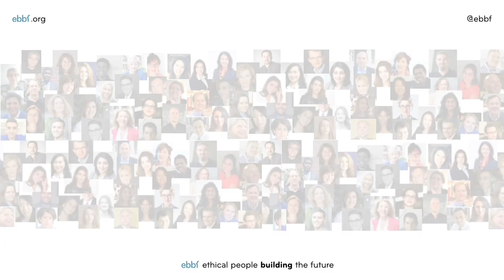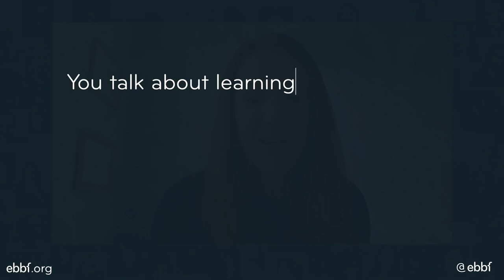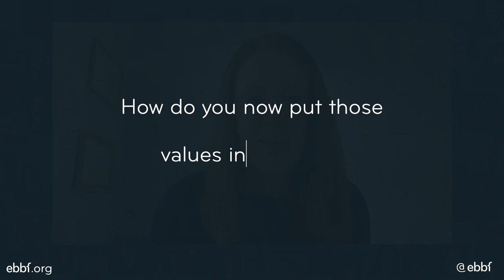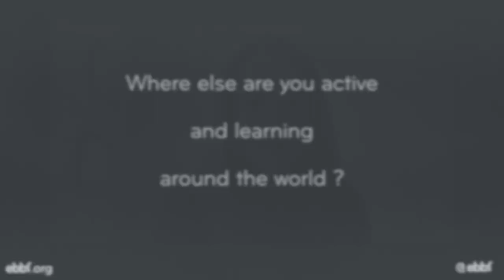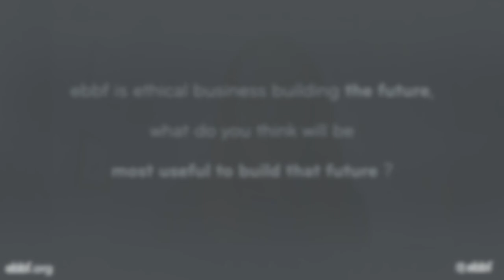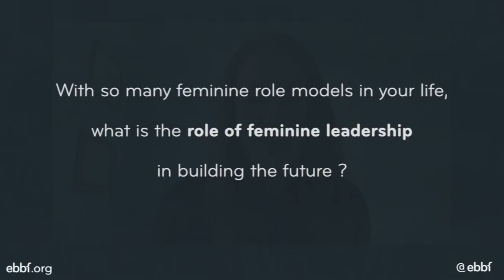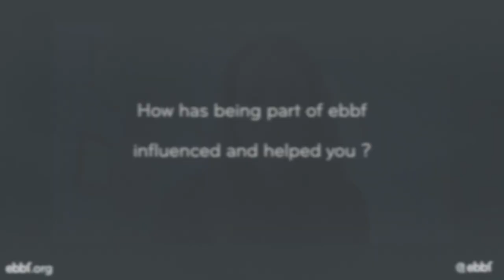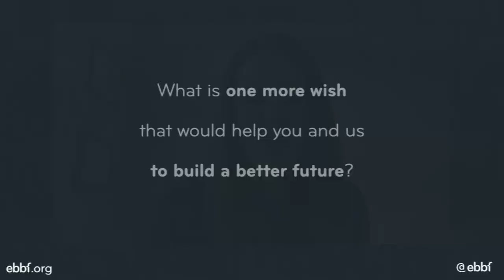Monica Martinez Vargas when values win and communities thrive - ebbf member interview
Great insights and life story that Monica Martinez, co-founder of ebbf hispanos shares. From the challenge she faced when her values clashed with a company culture, her ideas on how to best build communities, her advice to her younger self, her role models and the role of feminine and youth leadership ... many ways for us to learn how to ... build the future.